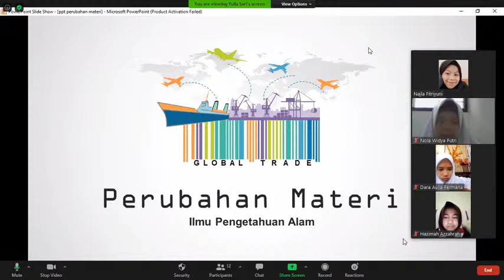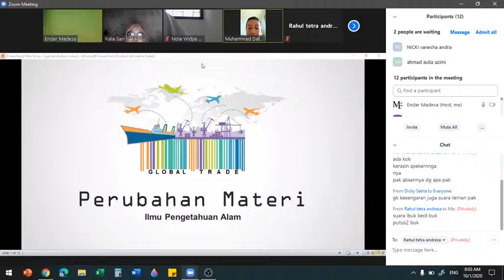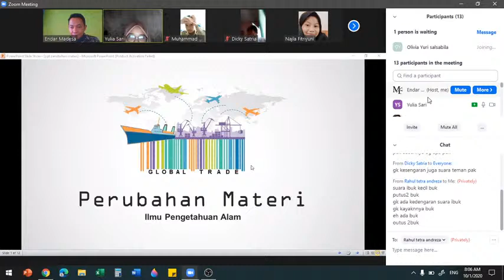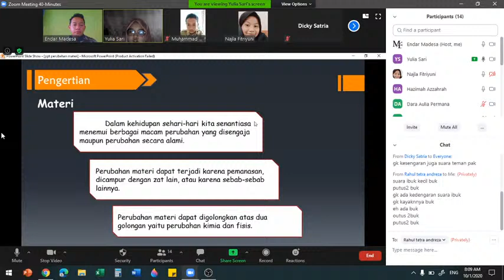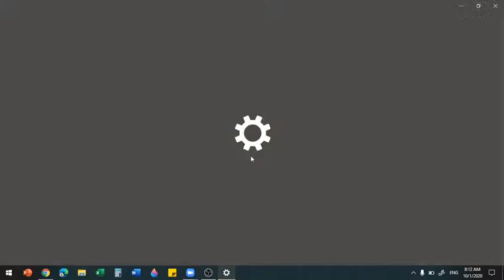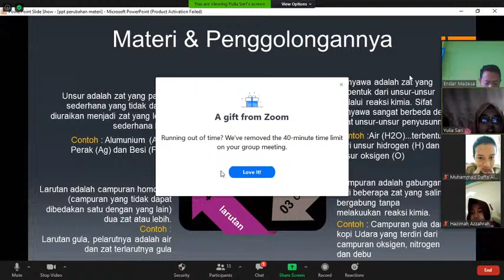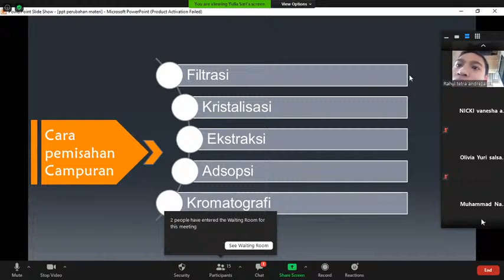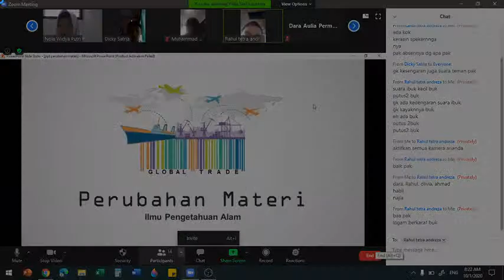Perubahan zat dan materi